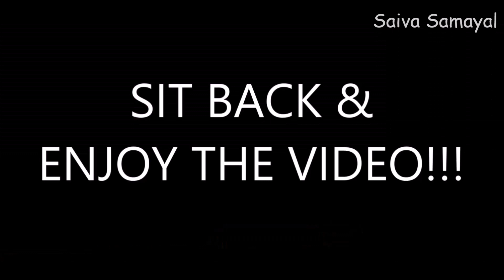SUKKU MALLI COFFEE SUKKU COFFEE WITH MILK DRY GINGER COFFEE SUKKU PAAL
"சுக்குக்கு மிஞ்சிய வைத்தியமில்லை சுப்பிரமணியருக்கு மிஞ்சிய தெய்வமில்லை "

சுக்கு மல்லி காபி

தேவையான பொருட்கள்:

சுக்கு பொடி செய்ய :

சுக்கு - 10 கிராம் ( 2 அங்குல துண்டு - 4)
தனியா - 1/2 கப்
மிளகு - 1 1/2 தேக்கரண்டி
ஏலக்காய் - 5

சுக்கு காபி செய்ய :

அரைத்த சுக்கு பொடி - 2 தேக்கரண்டி
தண்ணீர்  - 1 டம்ளர்
பால் - 1 டம்ளர்
பொடித்த வெல்லம் - தேவைக்கேற்ப

Sukku or Chukku (Dry Ginger) gives great relief from cough ,throat ache,sour throat, cold, nasal congestion, headache etc. Chukku Coffee helps to cure the indigestion and diarrhoea. It eliminates toxins & helps to absorb minerals from the intestines. Pepper is used to remove toxins from body and protects our body from viral infections.We can consume this coffee daily .

Ingredients:

For sukku coffee powder :

Dry ginger  - 10 gram (2 inch piece - 4)
Coriander seeds - 1/2 Cup
Pepper - 1 1/2 Teaspoon
Cardamom - 5

For Sukku coffee:

Prepared coffee powder - 2 Teaspoon
Milk - 1 Tumbler
Water - 1 Tumbler
Powdered Jaggery - As required

vegetarian food,vegetarian recipes,sukku coffee poduvadhu eppadi,sukku coffee podi,traditional drink